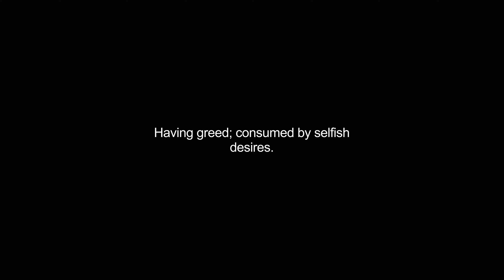greediest video Dictionary meaning and pronunciation